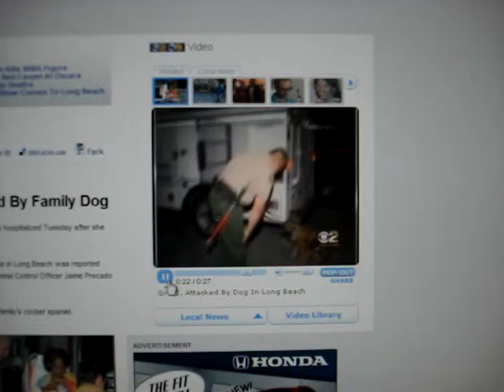A Cocker Spaniel MAULS a child!!!! IT DOES HAPPEN!!!!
ALL Dogs can and DO attack.  Not just Pit Bulls.

According to the Centers for Disease Control and Prevention and the American Veterinary Medical Association:
Every 40 seconds someone in the United States seeks medical attention for a dog bite-related injury.
Dog attacks cause 4.5 million injuries annually, 800,000 of which require medical attention.
At least 25 different breeds of dogs have been involved in the 238 dog bite-related fatalities in the United States.

Let's do some math to put that number in perspective!

4.5 MILLION divided by 365 days in 1 year= 12,329 bites per DAY!!
All you Pit Bull HATERS. do you HONESTLY think all of these bites are from Pits? Don't you think if Pit Bulls were biting THAT many people the government would've definently banned Pits?